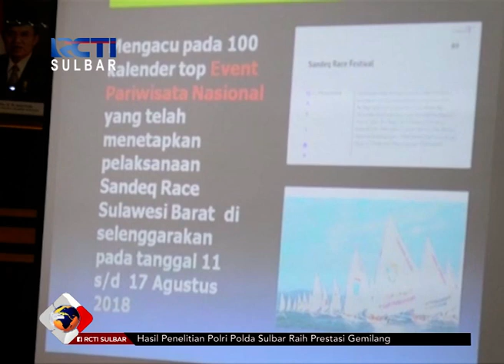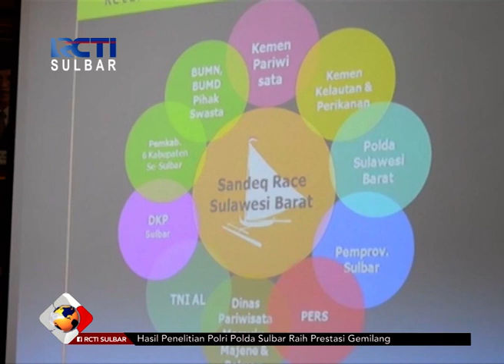Rapat Persiapan Kegiatan Sandeq Race | Seputar iNews Sulbar | 16-07-2018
Jelang pelaksanaan event sandeq race  tahun 2018, pemerintah provinsi sulawesi barat, menggelar rapat persiapan. Adapun agenda utama rapat ini adalah fokus membahas kesiapan sarana seperti perahu, bantuan pengukuran layar, persiapan layar, dan unsur pembiayaan.